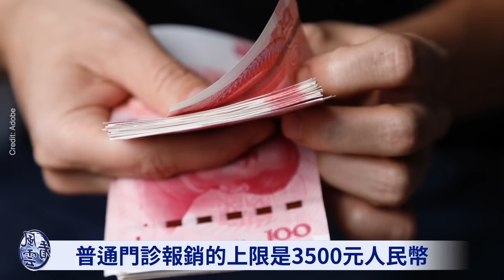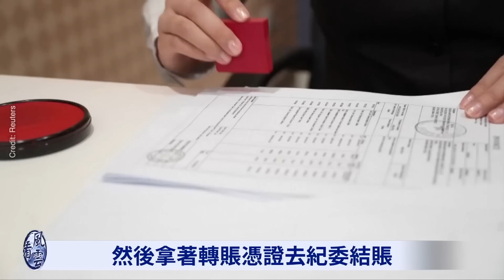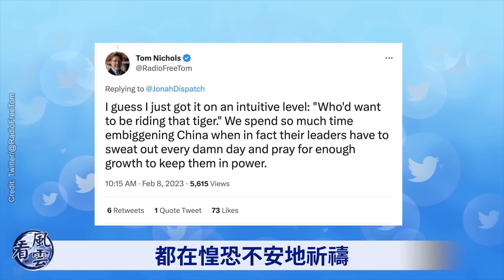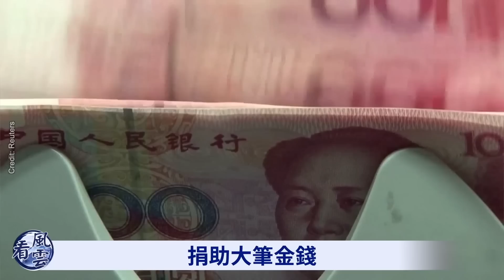中國爆發重大内亂！李克强最後出手 民間沸騰了！中共政權倒計時開始？